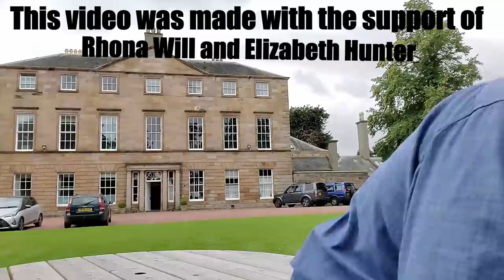Social Injustice in Scottish History: British army massacre over The Militia Act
In Social Injustice in Scottish History: British army massacre at Tranent Scottish history tour guide Bruce Fummey tells one of the horror Tales from Scotlands History, where a civil dispute turned into a British army massacre. The Militia Act 1797 led to civil strife then a massacre by British troops.

Find three ways to support Scotland History Tours video productions